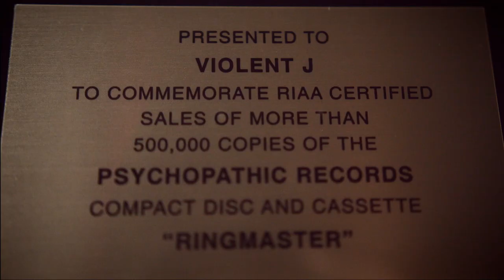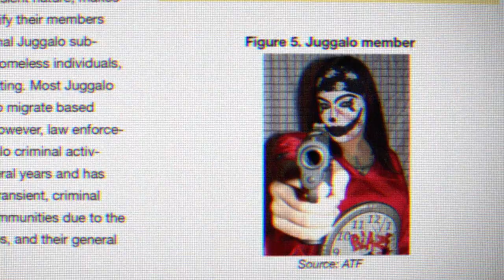The United States of Insanity Trailer | OFFICIAL TRAILER | MOVIE TRAILER 2021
VIDEO- The United States of Insanity | OFFICIAL TRAILER | MOVIE TRAILER 2021

The story of controversial rap duo Insane Clown Posse, their fans, and their ongoing struggle with the FBI in a landmark case that may be a bellwether of change for First Amendment rights in America.
Release date: 26 October 2021 (USA)
Directors: Brenna Sanchez, Tom Putnam
Editors: Tom Putnam, Sam Hook

The MANAV GOYAL channel delivers hot new trailers, teasers, and sneak peeks for all the best upcoming movies.